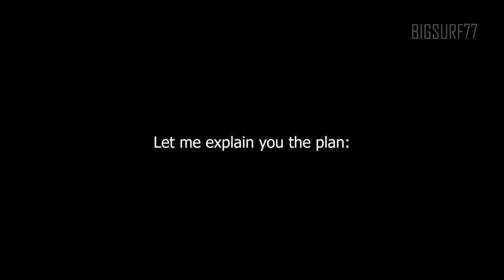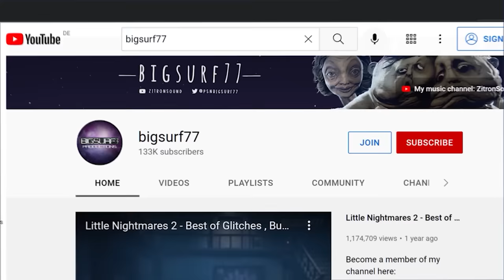Poppy Playtime Chapter 3 - Glitches, Bugs and Funny Moments 2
Time for more Poppy Playtime memes! Time to troll Miss Delight, Capnap and all the other creatures!

More Funny Moments: @bigsurf77Clips
My music channel: @ZitronSound